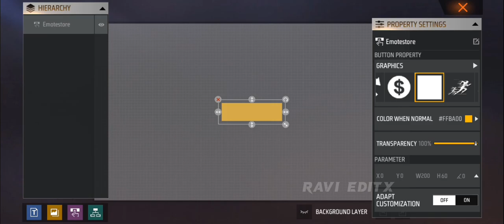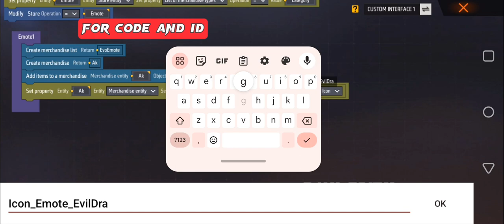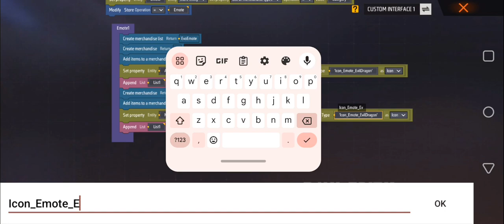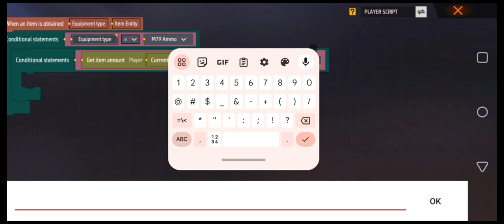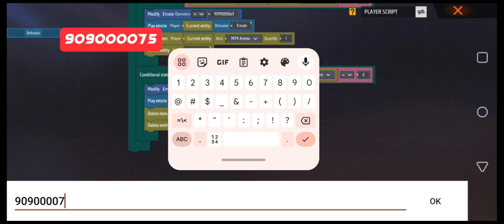How To Make Emote Store In Craftland !!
Ravi Editx

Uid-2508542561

 Freefire Max Craftland How To Make Emote Store In craftland

Thanks for the help @demonsubdueryt